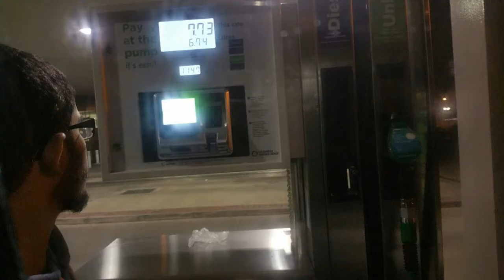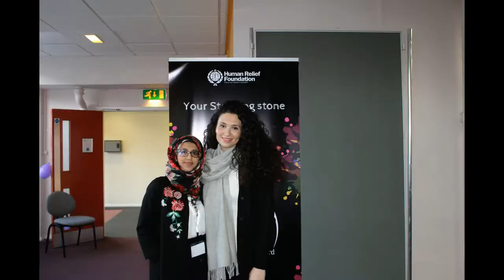FOSIS Winter Conference 2016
A few Highlights from the Winter Conference 2016 Hosted By Bradford University ISOC